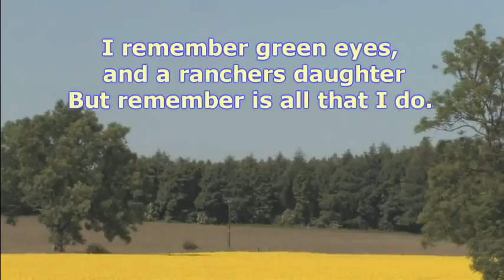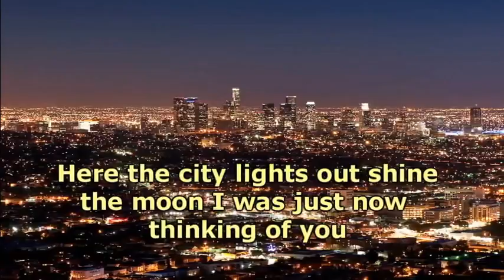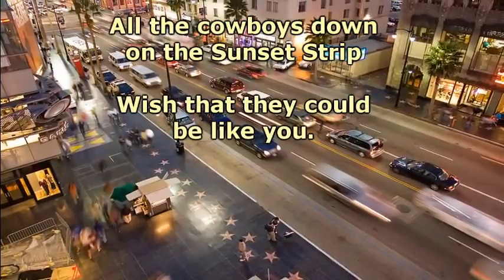Mike Malak -Youre The Reason (country music, lyrics)